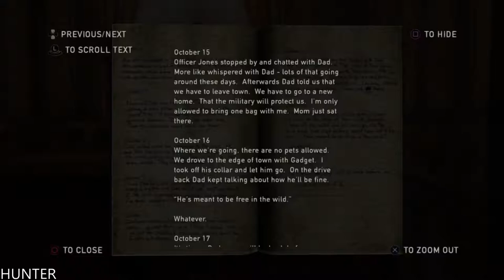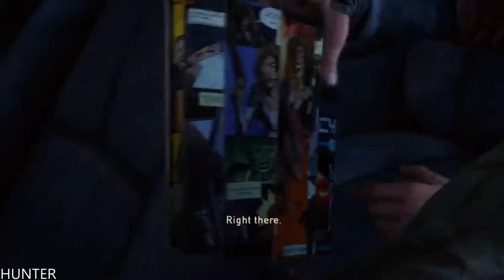The Last of Us Remastered Gameplay Walkthrough Part 10 PS4 PRO (1080p60FPS)